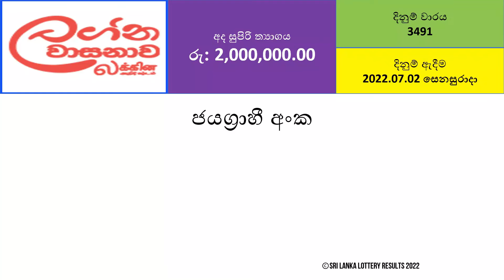Lagna Wasanawa 3491 Results - 2022.07.02 Saturday | DLB Lottery Results | Lotharai Dinum Anka